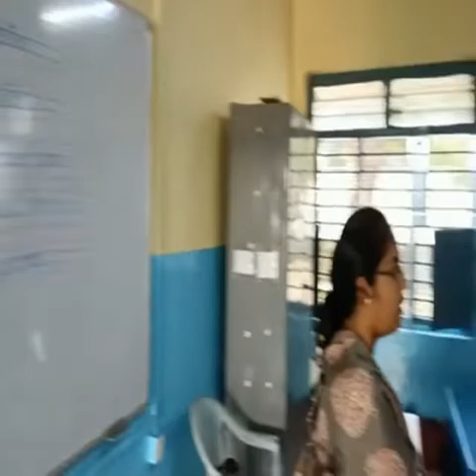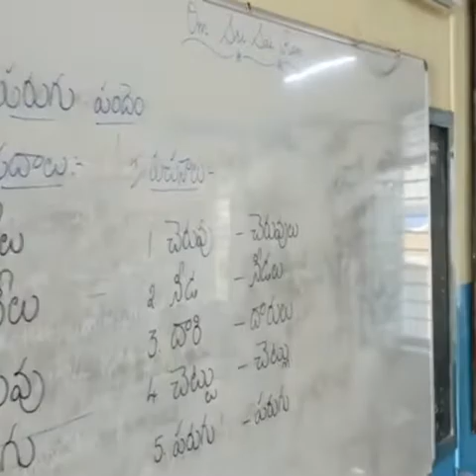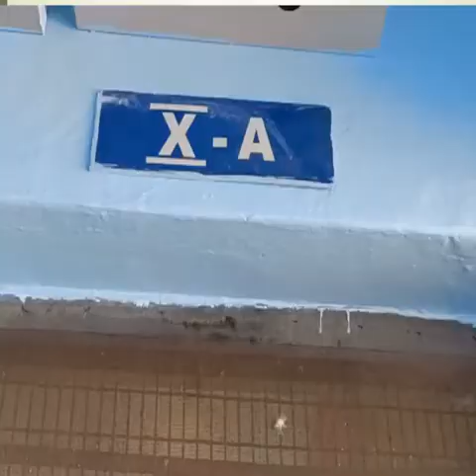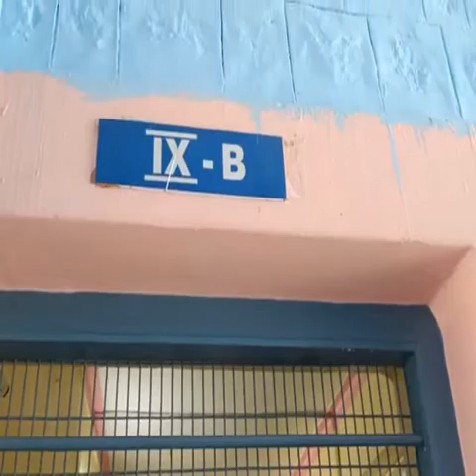Smt. Eswaramma High School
At the behest of Mother Eswaramma, Bhagawan Sri Sathya Sai Baba established Smt. Eswaramma High School on July 20, 1972.